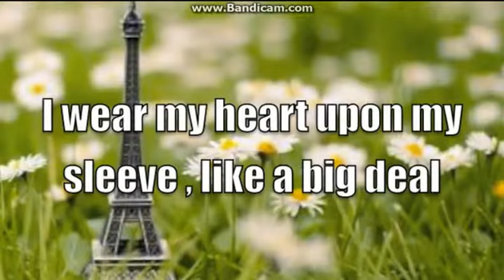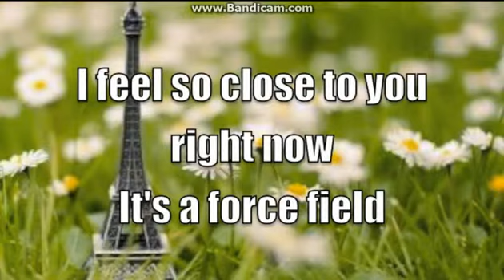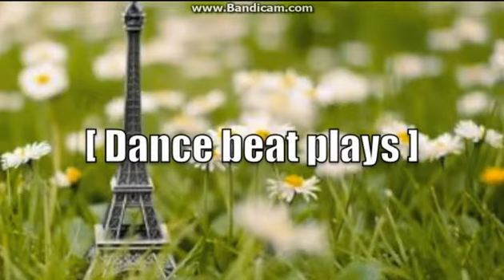Feel So Close (forgot name)